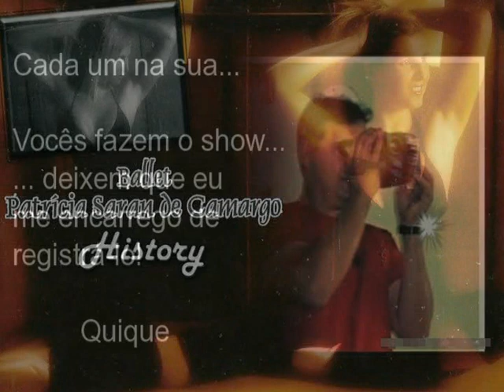Millenium Ballet Patrícia Saran de Camargo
Apresentação do Ballet Patrícia Saran de Camargo no seu 17. Festival de Dança no Cine-Teatro Casa Branca em 2009. Festival: "History" - coreografia: "Millenium".
Elenco: Beatriz Carvalho Sasso, Giovana Ferrioli Correia, Marcella Romero,
Ana Rita Zanatha, Larissa Bet Sasso, Letícia Adriano, Marina Carneiro,
Júlia Dobies Cunha, Maria Carolina Bittencourt, Renan Fernandes Alves,
Karen Cristina Rito, Gabriela Carvalho, Gabriel Henrique Nogueira,
Haianoan Bacan Ramos, Isabela Cristina Estevam, Daiane Ferreira,
Jonatas Cardoso da Silva, Gabriel Cardoso da Silva e Alice Basile de Carvalho.